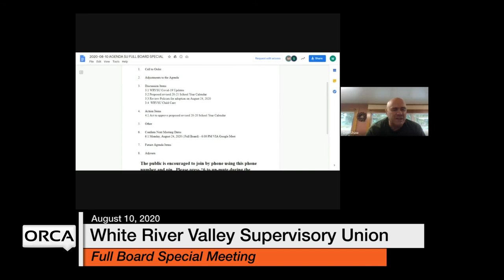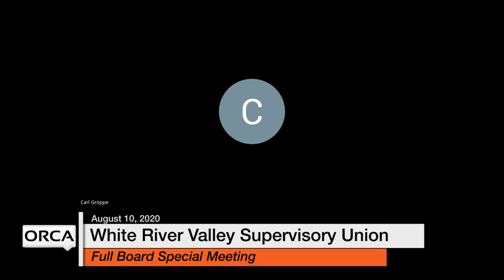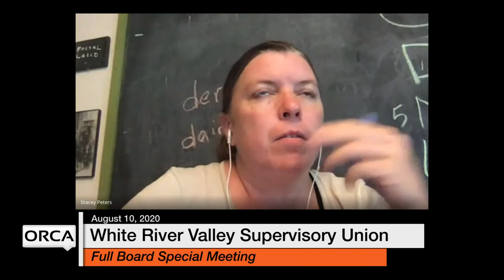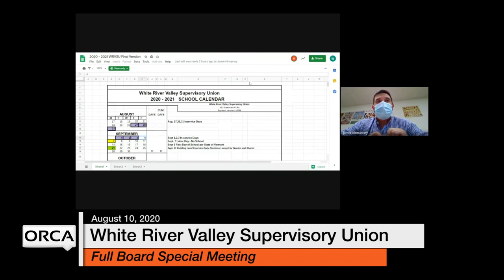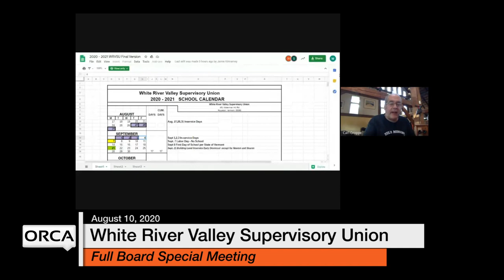White River Valley Supervisory Union - Full Board Special Meeting August 10, 2020